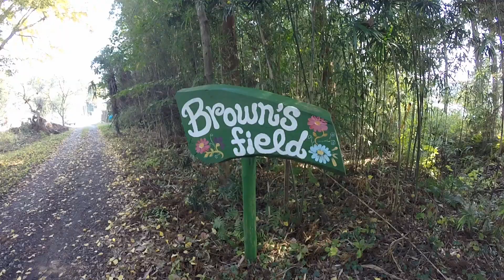2014 Brown's Field 収穫祭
千葉県いすみ市にある Brown's Fieldで行われた２０１４年 収穫祭
今年はまあまあの収穫量だったようですが、どれもすごく美味しかったです。